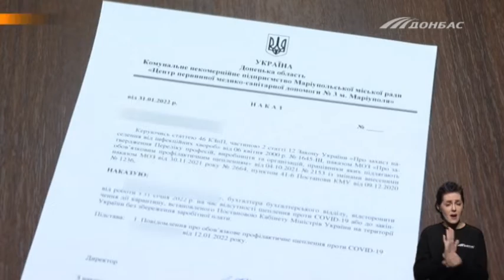Невакцинованих медиків і комунальників почали відстороняти від роботи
Сьогодні, 31-го січня, набув чинності відповідний наказ Міністерства охорони здоров'я про розширення переліку співробітників, які не мають права ставати до обов'язків без імунізації. У Маріуполі вже відсторонили сімох осіб.